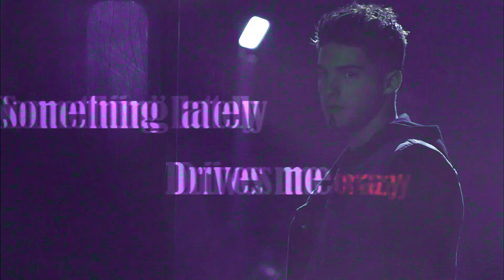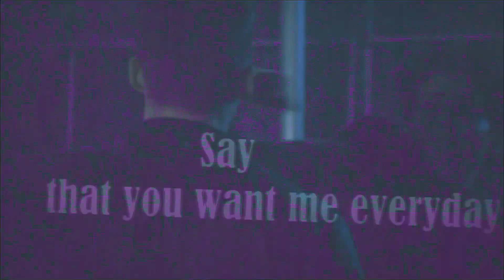Stiles & Theo ✘ Super Psycho Love [9000+]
Alright, three things: First, I know that the coloring makes the quality of the clips look awful sometimes, but I just couldn't resist, I love the color so much :) Second: I also know that I should hate Theo. I know SO MANY of you do hate him. But I can't. I love him. I love his relationship with Stiles, no matter how screwed up it is.
I know I'm really late with the celebration vid but I just wanna thank you, because you are freaking amazing!! Thank you for all your support!!

Fandom: DON'T MENTION IT!
Coloring: mine
Program: Sony Vegas Pro 11

LINKS